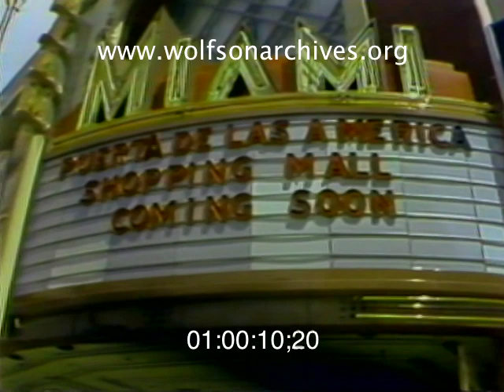Fade Out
Hey, downtown Miami! Got a lot of big, ornate, single-screen movie theaters that you're not really using anymore? How 'bout we gut them and turn them into shopping malls?

That's what was happening forty years ago in downtown Miami -- but in the spirit of lighting a single candle neon artist Kirksten Irick (later a film instructor at UM) managed to get the marquee letters from the Miami Theater on Flagler Street donated to the the organization now known as HistoryMiami.

The Miami, which, as documented in this clip, opened in 1947 (and was not fifty years old as also reported in this clip) was built by Wometco in its post World War II expansive phase, which also brought us Coral Gables' Miracle Theater and the legendary Carib on Miami Beach.

The architect for the Miami was S. Charles Lee, one America's most famous cinema architects, known for the flamboyance of his theater designs. Entering the lobby of the Miami was a bit like diving into the sea; recessed lighting, curving ceilings and walls covered with reliefs and paintings of shells and sea creatures made the lobby seem a huge aquarium.

All that was fast becoming a thing of the past in 1978, as reported in the two stories we've put together in this clip. A C.T. Taylor story has been excerpted because of video issues; Ana Azcuy's followup is complete, including vintage newsreel footage of the theater's 1947 opening night.

This clip is derived from news video in the WTVJ Collection. Accession number 124-15 (excerpted) & 124-35; airdates July 3 & 6, 1978.